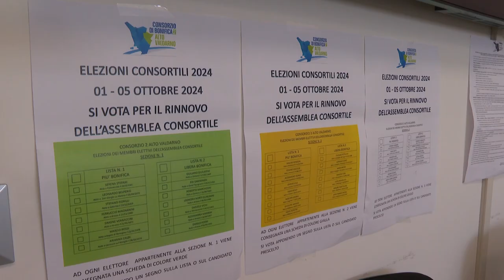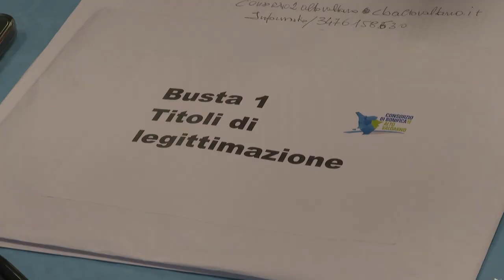Consorzio di Bonifica 2 Alto Valdarno, vince la continuità amministrativa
Dalle urne per il rinnovo della governance del Consorzio di Bonifica 2 Alto Valdarno emerge un evidente e netto consenso per l’attività svolta dall’Ente in questi ultimi cinque anni.
Il dato più rilevante infatti è il successo netto registrato dalla Lista Più Bonifica, già alla guida dell’amministrazione consortile dal 2019, sulla Lista Libera Bonifica.